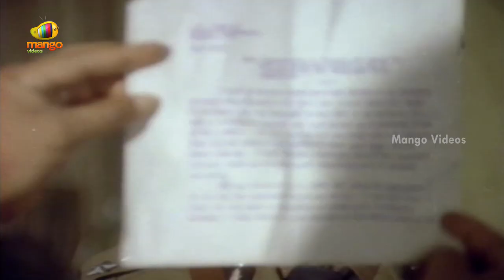Bhale Donga Telugu Full Movie Part 3 | Balakrishna | Vijayashanti | Mohan Babu | Rao Gopala Rao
Bhale Donga Telugu Full Movie Part 3, ft. Balakrishna, Vijayashanti, Mohan Babu, Rao Gopala Rao, Brahmanandam.

Bhale Donga Music composed by Chakravarti, directed by Murali Mohan Rao and Produced by Satyanarayana.

Happy Watching!